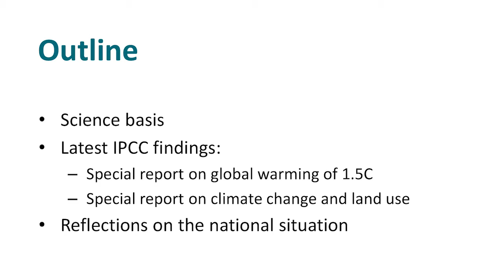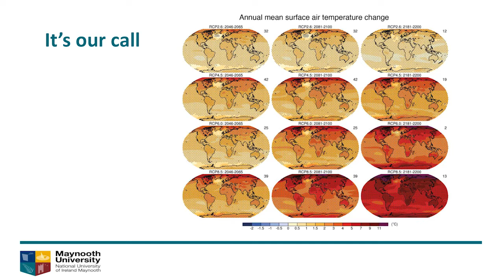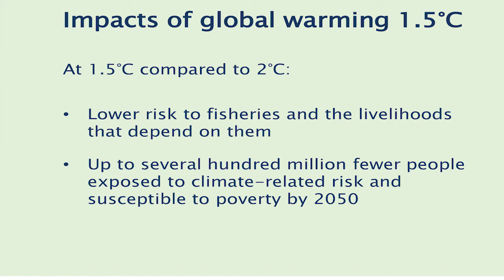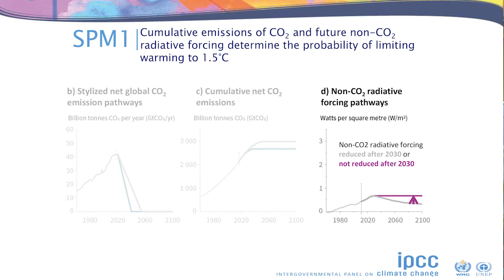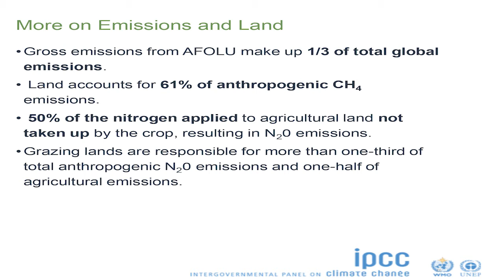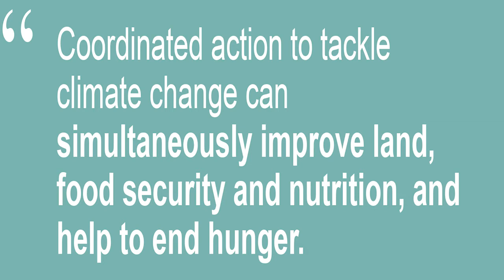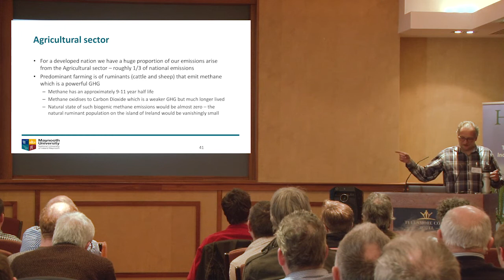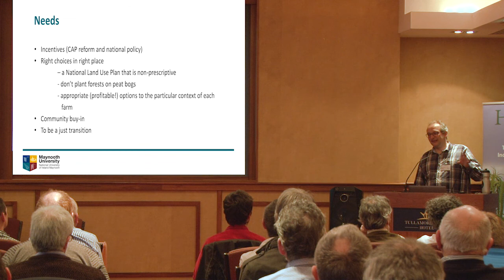Professor Peter Thorne - Hemp Federation Ireland Conference 2020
Professor Peter Thorne speaks at the Hemp Federation Ireland Conference on March 12th 2020 at the Tullamore Court Hotel, Co Offaly.

Run in conjunction with National Organic Training Skillnet.